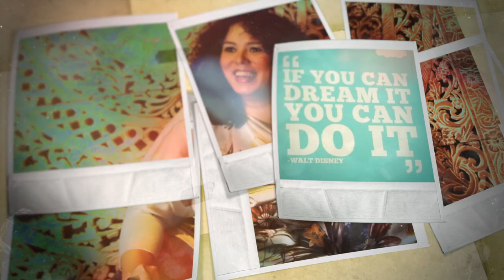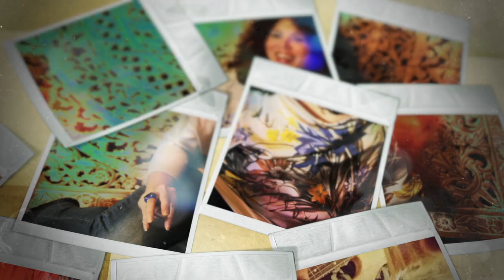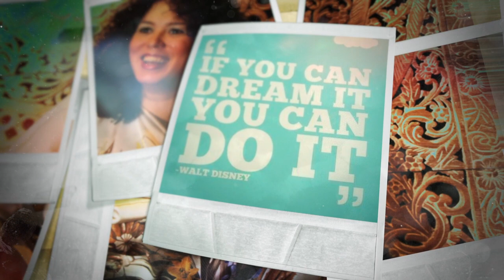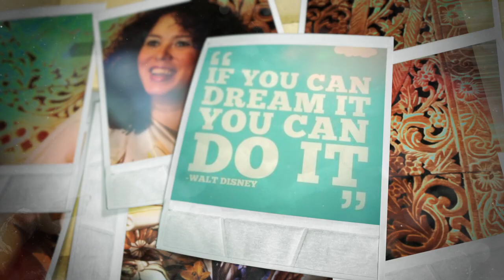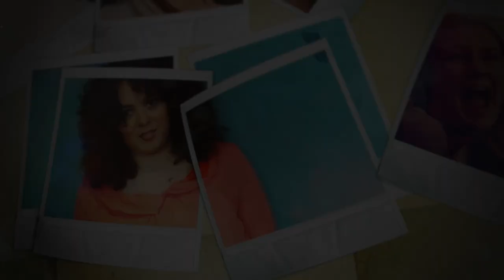Mindy - 'Inside Out' - teasers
Teasers of my new album 'Inside Out'

1. Feel Good
2. Got U In It
3. Hell Yeah
4. Inside Out
5. Wrong Man

Lead vocal: Mindy
Backing vocals: Margot Zoer & Lisa Roos
Drums: Wouter Stevens
Bass: Maurits Malherbe
Guitar: Martin Suijs
Keys: Bob Kuijl
Percussion: Bert Prinsen
Sax: Leon Wildner